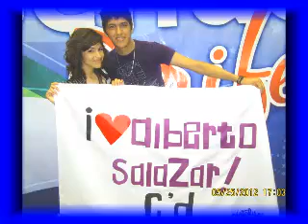CRAZY DANCE FOTOCLIP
LO PROMETIDO ES DEUDA, AMIGAS DE CRAZY DANCE, AQUI ESTA SU REGALO...